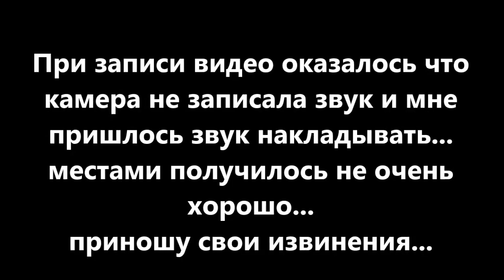Первый полет квадрокоптера с полетным контроллером SP Racing F3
Некоторые моменты первого испытательного полета квадрокоптера с полетным контроллером SP Racing F3 с прошивкой INAV 1.9.1 собранного своими руками... еще инфа на странице